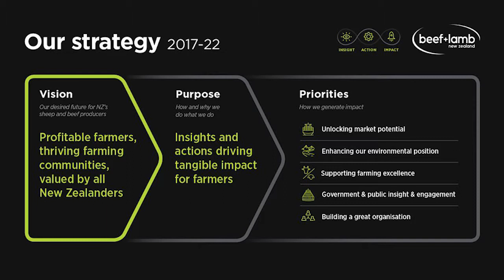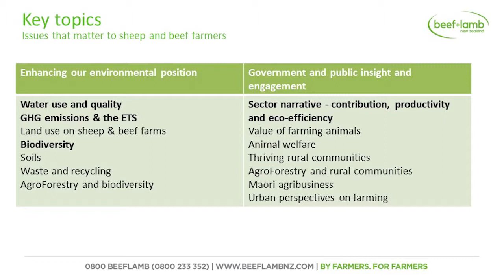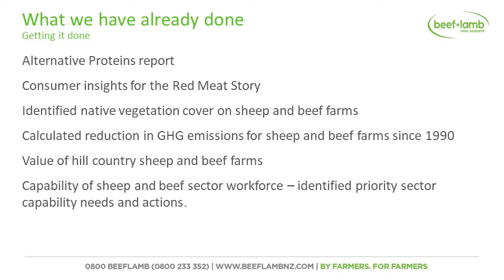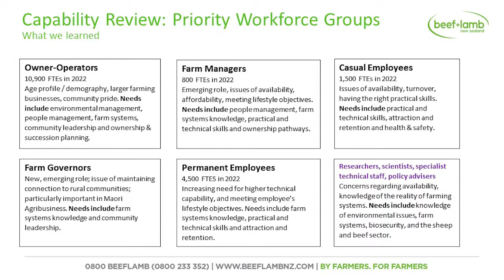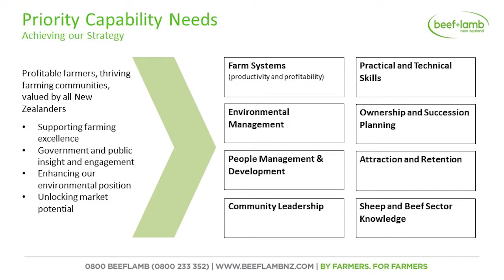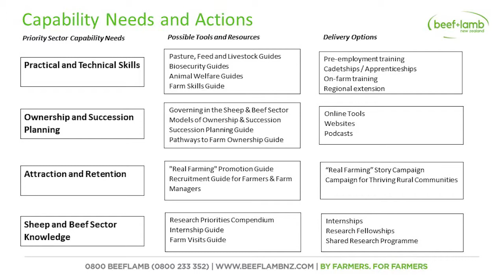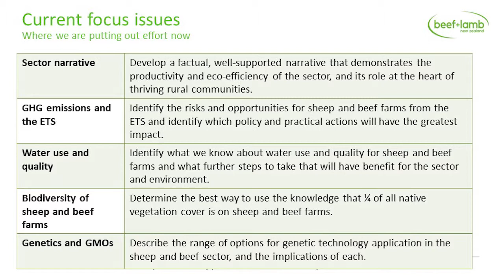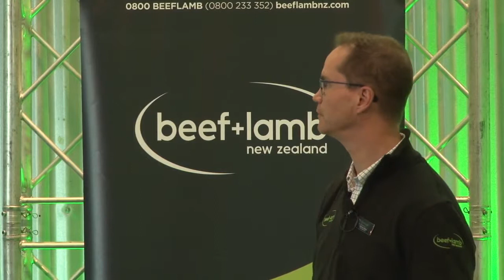B+LNZ AgInnovation 2018 Presentation: Insight - Action - Impact – Jeremy Baker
Beef + Lamb New Zealand has refocused through its Strategy 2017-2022 so that it can tackle the issues that matter to farmers. This includes increased effort on identifying risks and opportunities facing the sector, and making sure that B+LNZ and farmers are well positioned to address them. Jeremy Baker (Chief Insight Officer at B+LNZ) presents the issues being monitored, and shares current priority areas of work.